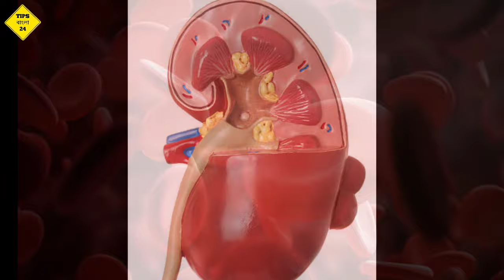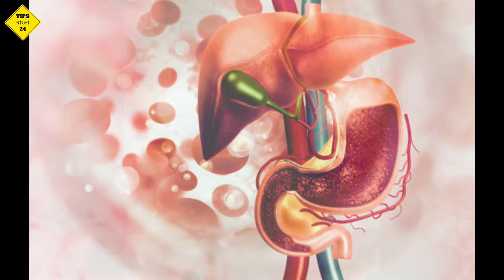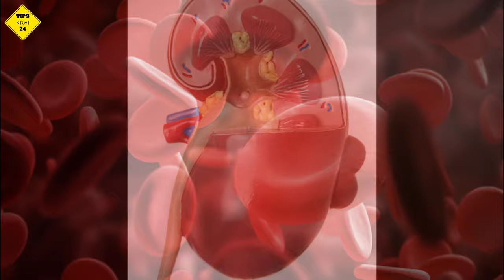Kulekhara patar upokarita { কুলেখাড়া পাতার উপকারিতা } Tips Bangla 24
আজকের এই ভিডিওটার মাধ্যমে দেখবো যে কুলেখাড়া পাতার উপকারিতা কি কি রয়েছে |
1. kulekhara patar upokarita
2. kulekhara patar gunagun
3. kulekhara patar gun
4. kulekhara patar upokarita ki
5. kulekhara patar totka
6. kulekhara patar gunaboli
7. kulekhara pata khele ki hoy
8. kulekhara pata khawar niyam
10. kulekhara pata ke ke khete pare
11. kulekhara patar sathe r ki khabo
12. kulekhara pata kokhon khete nei
13. kulekhara patar side effects
14. kulekhara patar advantages in bengali